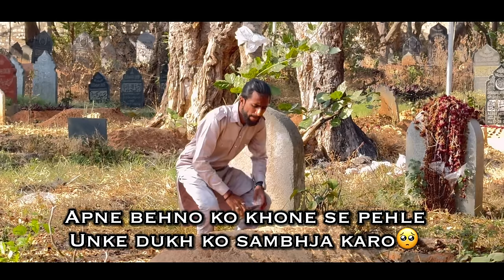Amar || Asma Irfan || Fahad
𝐓𝐞𝐫𝐚 𝐌𝐞𝐫𝐚 𝐇𝐚𝐢 𝐏𝐲𝐚𝐫 𝐀𝐦𝐚𝐫❤️Ishq Murshid - [ OST ] - Singer: Ahmed Jahanzeb

Winning the hearts across all platforms, Top Trending Song

AMAR. T𝐞𝐫𝐚 𝐌𝐞𝐫𝐚 𝐇𝐚𝐢 𝐏𝐲𝐚𝐫 𝐀𝐦𝐚r...

Watch the latest number by the duo Asma Shariff and Irfan "Amar" exclusively on Asma Shariff

Special thanks to (Mr Nasir,Faraz,Immu & Ak majid)